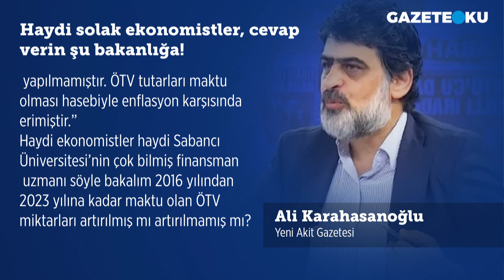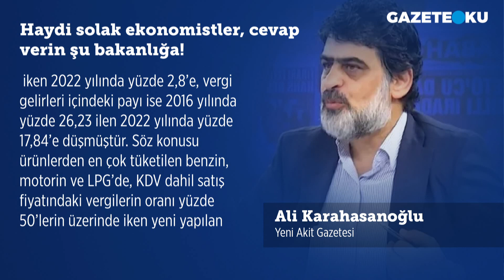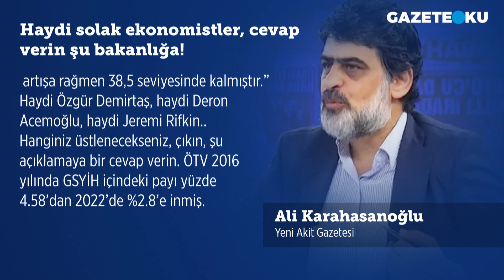HAYDİ SOLAK EKONOMİSTLER CEVAP VERİN ŞU BAKANLIĞA!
Akit gazetesi yazarı Ali Karahasanoğlu köşe yazısında ''Haydi Özgür Demirtaş, haydi Deron Acemoğlu, haydi Jeremi Rifkin.. Hanginiz üstlenecekseniz, çıkın, şu açıklamaya bir cevap verin. ÖTV 2016 yılında GSYİH içindeki payı yüzde 4.58’dan 2022’de %2.8’e inmiş. Bunun çözümü ÖTVyi artırmak değil de, nedir? Artırmak diyoruz, aslında yanlış söylüyoruz. Aynı seviyede tutmaktan bahsediyoruz.. Buyursun çok bilmiş ekonomistler, bu işi izah etsinler.. Edemiyorlarsa, ahlaksızlık yapmasınlar.. “ ÖTV üçe katlandı, doğalgazda zam” demesinler. “Doğalgazın ÖTV’si arttı, faturaya % 1 yansıyacak” diyerek gerçeği söylesinler'' dedi. Sizce haklı mı?

Merhaba,
Hergün...